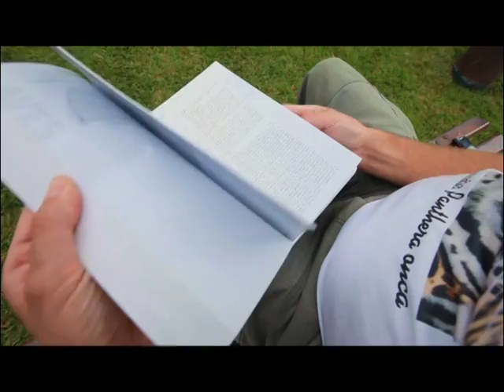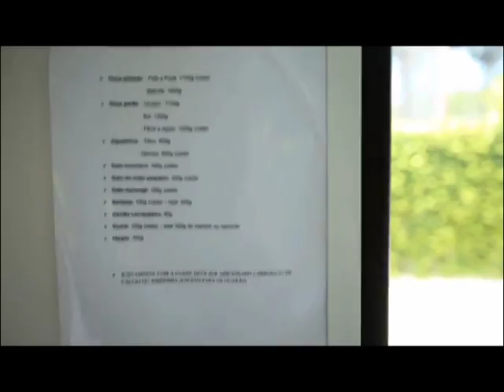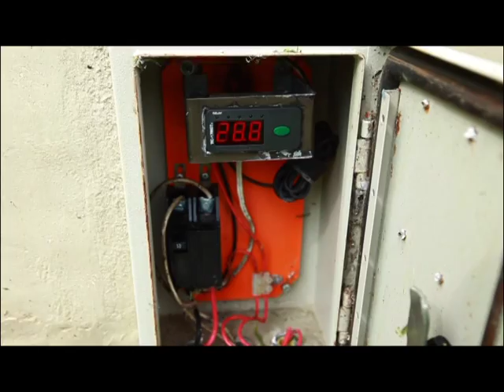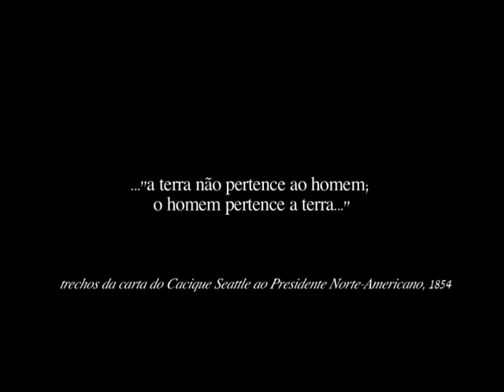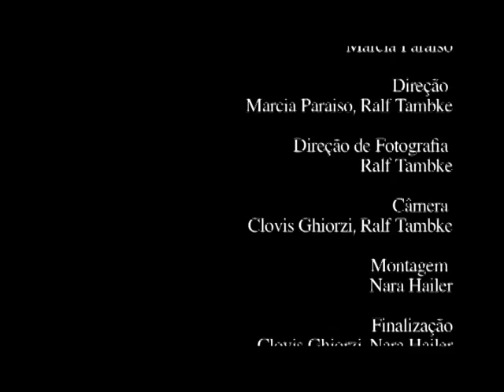Vídeo institucional Criadouro Onça Pintada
A Associação de Pesquisa e Conservação da Vida Silvestre tem como objetivo manter e ampliar o Criadouro Onça Pintada dentro dos padrões de qualidade exigidos pelo IBAMA, colaborando com a preservação e perpetuação da fauna e da flora silvestre. Para cumprir seu propósito a Associação atuará por meio da execução direta de projetos, programas ou planos de ações, da doação de recursos físicos, humanos e financeiros, ou prestação de serviços intermediários de apoio a outras organizações sem fins lucrativos e a órgãos do setor público que atuam em áreas afins.
e colabore com esta causa!